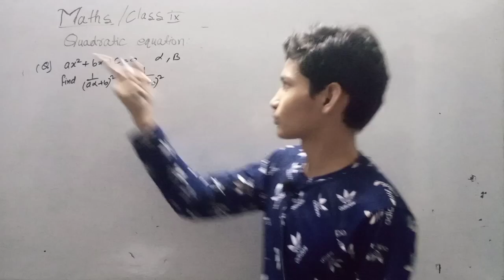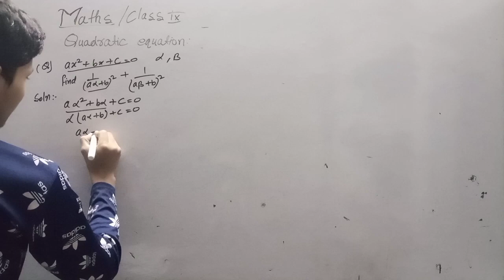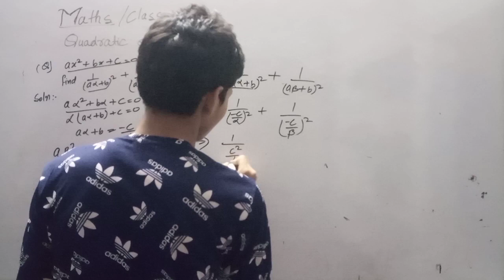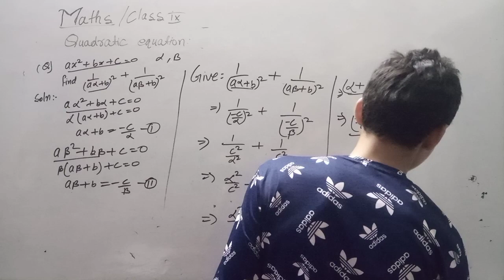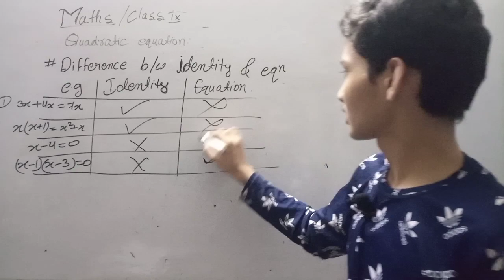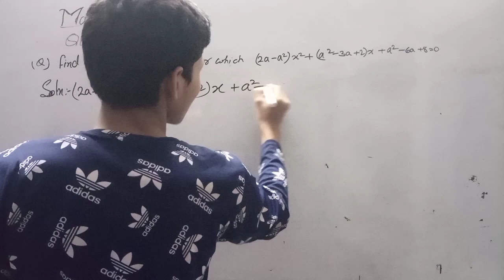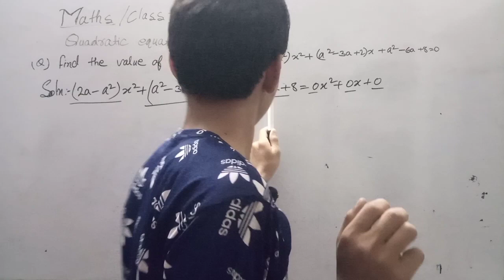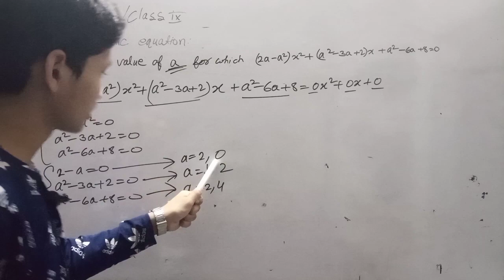Quadratic equation lacture no -2